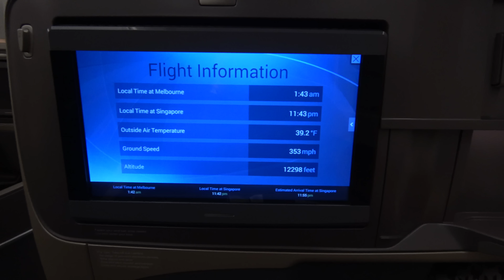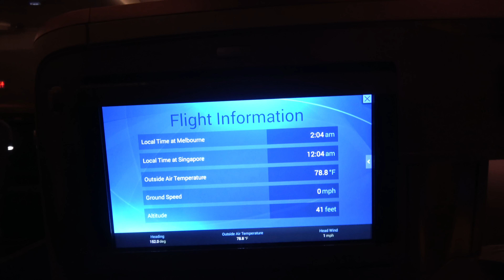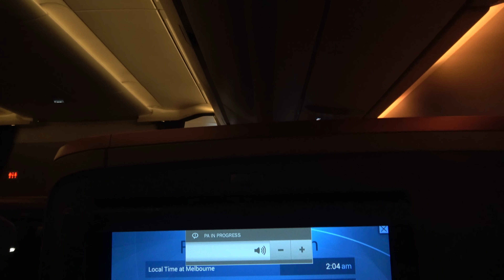A350-900 Singapore Airlines Night Landing into Singapore Changi Airport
The A350-900 makes an extremely smooth night landing into Singapore's Changi Airport. It was one of the smoothest and quietest flights overall with the A350 effectively able to smooth out any turbulence experienced with any cabin sound appearing to have a 'far-off' quality.